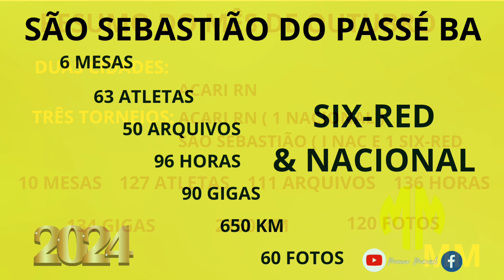Mais um evento realizado, obrigado a todos, vcs são parte desse evento.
Agradecimento, vcs são o responsáveis pelo crescimento do canal, obrigado.